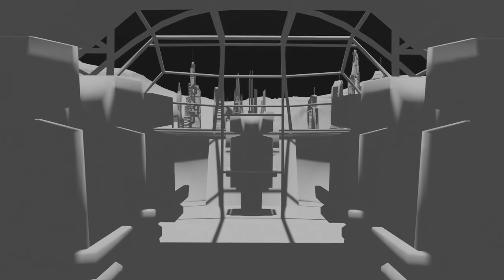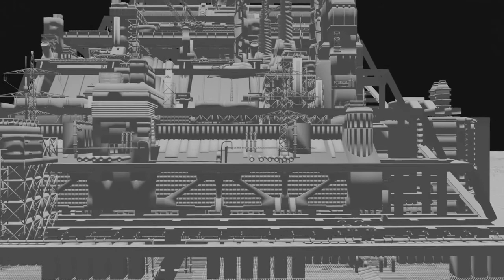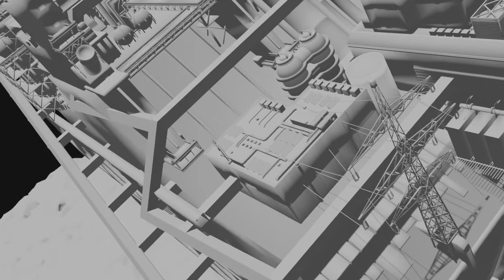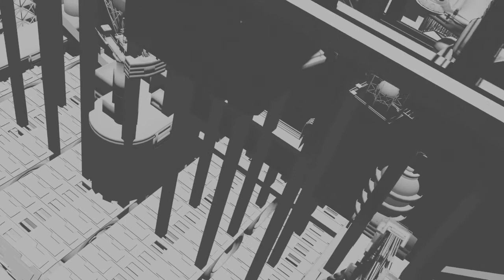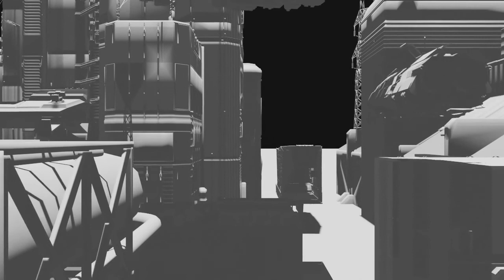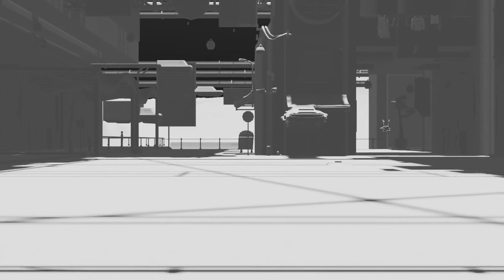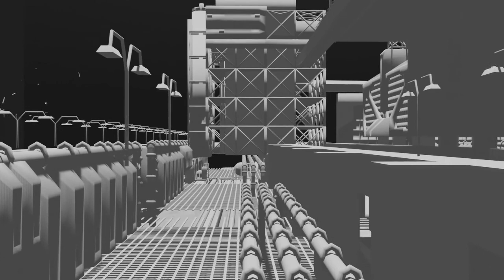Archive for the Unconceivable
Short animation of a dystopian city, turning the modernist idea “streets in the sky” into extended cities in the sky, playing with megaforms as urban landscape and the dissolution of the city as a bounded domain. The idea is a ‘high tech’, heavy weight, infra-structural approach focus towards survival technology, experimenting with modular technology, mobility through the environment, space capsules and mass-consumer imagery. The short animation is designed to produce an uneasy, confusing atmosphere, and the whole animation aims to represent a supposedly ordered system that has lost touch with human reason and create a space, where one could experience a feeling of being isolated, helpless and alone. Artificial, futuristic, science fiction meets Philip Glass.